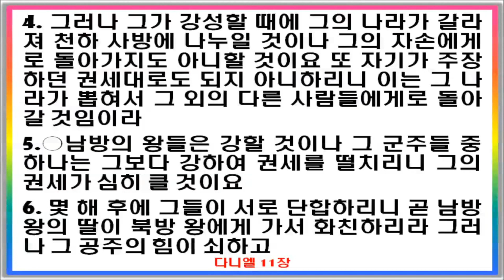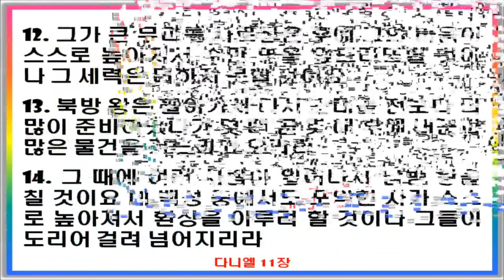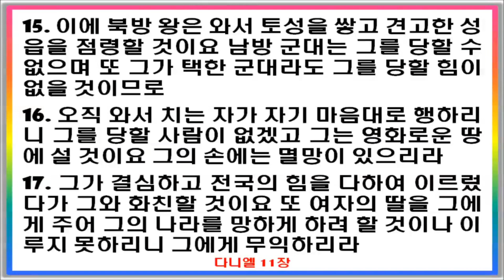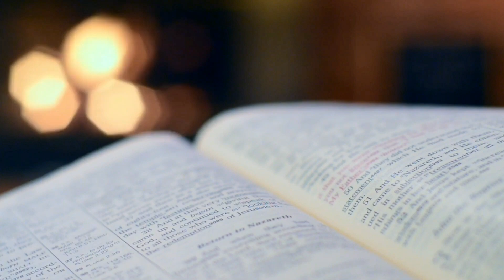✝️ 매일말씀QT I 두 왕의 대결(다니엘 11:1~19)